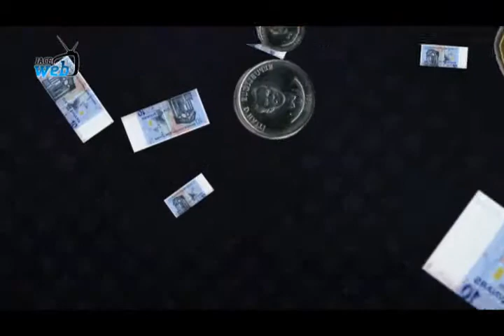interview bilel bellaj(partie2).flv